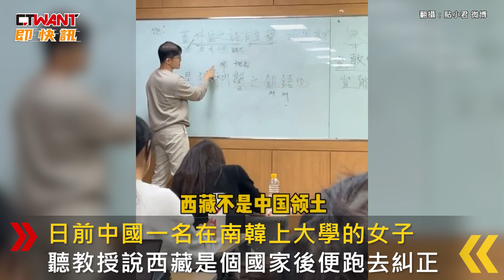CTWANT 國際新聞 / 南韓教授課堂上稱西藏是國家 陸女指正升格英雄！師慘被侮辱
日前，中國一名在南韓上大學的女子聽教授說西藏是個國家後便跑去糾正，她走到講台向教授表示西藏是中國的，並且英文不叫Tibet，而是Xizang，此外還提到台、港、澳都是中國一部分，教授聽後連連點頭回應：「我知道了。」影片曝光後掀起大陸網友熱議，很多人給予讚賞：「這個女同學好棒！」不料有一批網友竟人身攻擊韓國教授：「禿成這樣會不知道？」「故意裝的吧？」